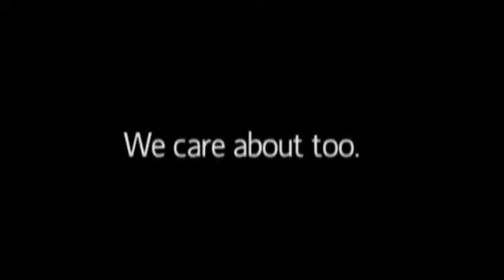Baby Miss Coosa Valley Fair 2012